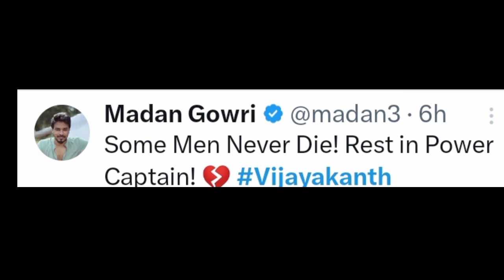captain Vijayakanth 💔;actor thalapathy Vijay goundamani ,Anand Raj Rest in peace 💔 Rip sir#trending